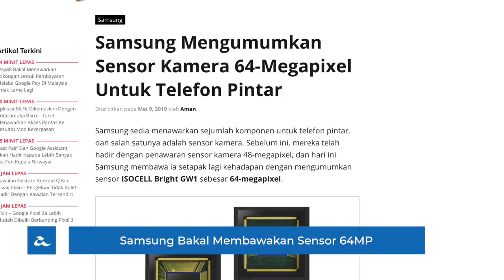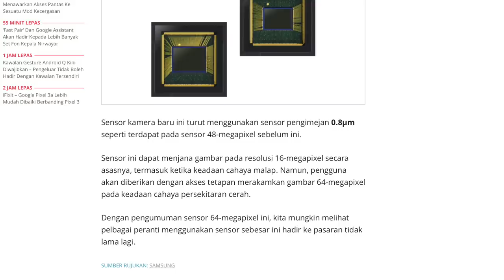Amanz24 - Huawei Menerima Android Q Secepat Mungkin, Samsung 64MP, Skrin Apple Watch Terbaik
Lenovo perkenalkan siri ThinkPad yang dikuasakan oleh CPU Ryzen Pro. Antara peranti yang hadir dengan siri CPU ini termasuk Lenovo ThinkPad T495, ThinkPad T495s dan ThinkPad X395. Untuk model CPU Athlon Pro 300U, ia mempunyai GPU terbina Radeon Vega 3, manakala AMD Ryzen 7 3700U yang mempunyai GPU terbina Radeon Vega 10. Namun, tarikh jualan ketiga-tiga peranti masih belum diumumkan lagi.

Asus mengumumkan Asus Zenfone 6 bakal hadir dengan cip pemprosesan Snapdragon 855. Selain itu, ia juga akan membawakan bicu audio 3.5mm, Smart Key dan sokongan tri-slot pada telefon pintar berkenaan. Peranti ini dijangka akan diperkenalkan untuk pasaran umum pada minggu hadapan.

Samsung dijangka hadir dengan penawaran sensor kamera 64-megapixel. Ia membawakan akses tetapan untuk merakam gambar 64-megapixel pada cahaya cerah, manakala 16-megapixel untuk keadaan cahaya malap. Dengan ini, beberapa peranti bakal hadir dengan penggunaan sensor tersebut kelak.

Huawei bakal menawarkan kemaskini EMUI berasaskan Android Q untuk peranti mercu sedia ada. Antara peranti yang bakal menerima kemaskini termasuk siri Mate 20, siri P30, Honor V20 dan Honor Magic2. Buat masa ini, tiada butiran lanjut mengenai ciri baru yang bakal diperkenalkan.

Mengenai Android Q lagi, fungsi perkongsian fail Android Beam kini tidak lagi ditawarkan kepada umum. Dengan pembuangan fungsi ini, pengguna tidak lagi boleh melakukan penghantaran fail menerusi NFC. Namun, aplikasi seperti Files masih lagi boleh digunakan untuk penghantaran pantas melalui wifi.

Akhir sekali, Apple Watch Series 4 kini dinobatkan sebagai peranti dengan skrin terbaik. Menurut The Society for Information Display (SID), ia mempunyai skrin OLED 30 peratus lebih besar berbanding model terdahulu selain menggunakan teknologi skrin LTPO yang lebih efisien untuk ketahanan bateri.